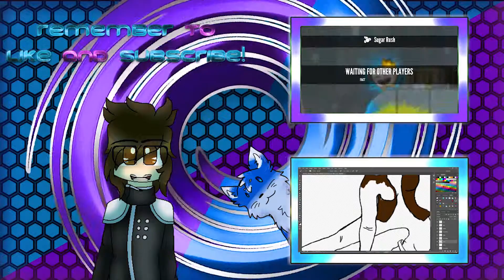Stream Highlights: Half Dead!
A simple but fun game...